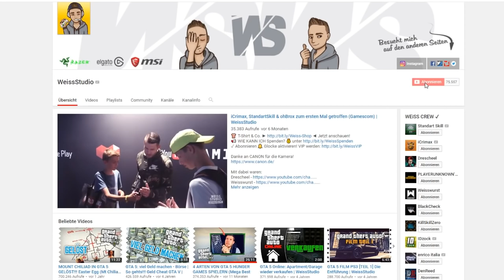Fortnite: mit dem besten Team ZUM EPISCHEN SIEG! | WeissStream Cut